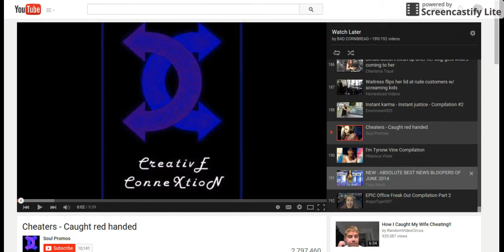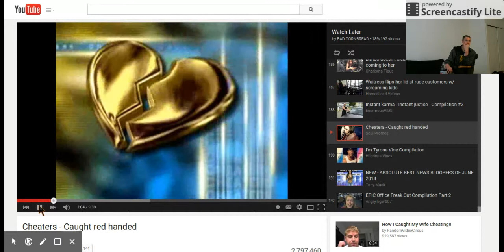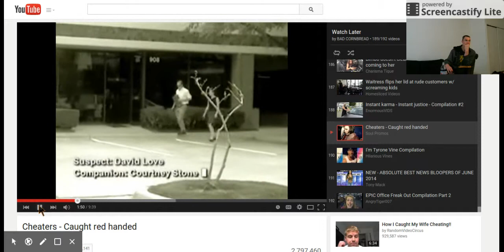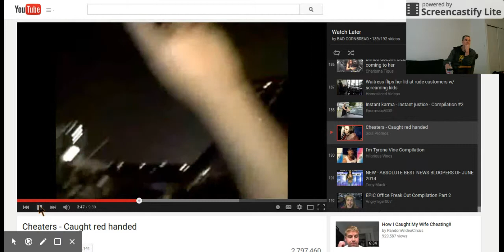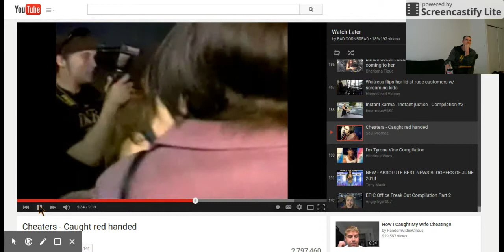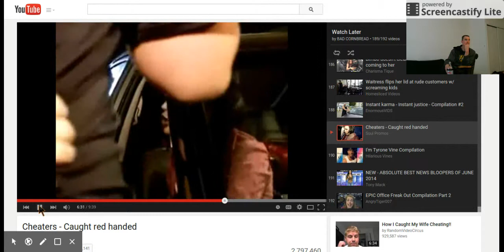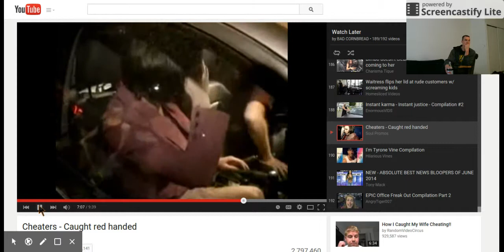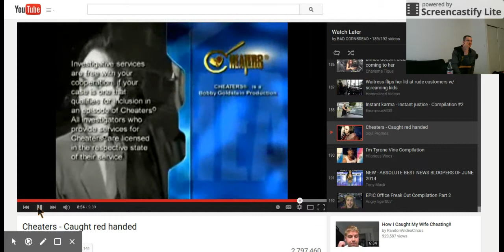MY REACTION TO. cheaters caught red handed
dumb people